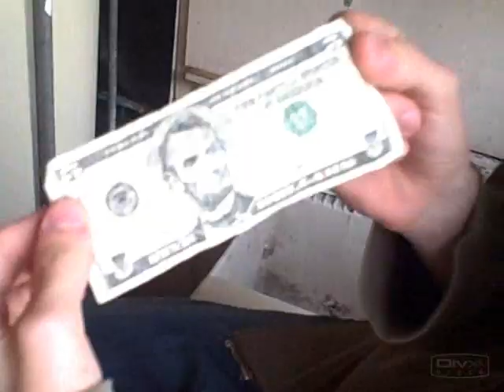Dj SantosIDK?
This is Mark Santos!!!